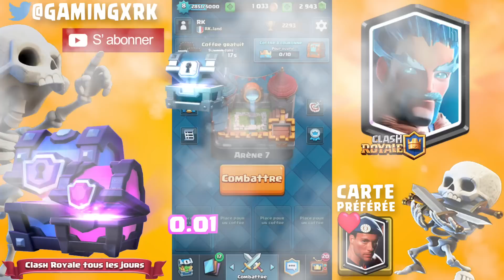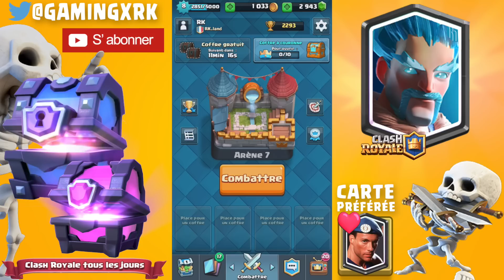Cycle de coffres?? Mon avis sur la probabilité des coffres - Clash Royale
Mon avis sur la probabilité du cycle de coffres dans Clash Royale!
♥ Tu as aimé? = Partage là avec tes potes ;)
♥ Vidéos sur Clash Royale en Français tous les jours!
● Rejoins le clan RK_Land sur Clash Royale
● Ajoutez moi sur Steam: RK
● Ajoutez moi sur le PSN: GTAVxRK

A Propos de la chaine YouTube GAMINGxRK:
Vidéos en Français sur les jeux Clash Royale, Tom Clancy's The Division GTA 5 Online, DayZ, Clash of Clans, Boom Beach, Payday 2, sont au programme de la chaine! N'hésitez pas a proposer vos jeux dans les commentaires pour qu'on puissent faire des vidéos avec le crew! Je joue sur PS3, PC, iPhone 6s et bientôt sur PS4.

Credits:
Musique de la vidéo avec YouTube Creation Tools.